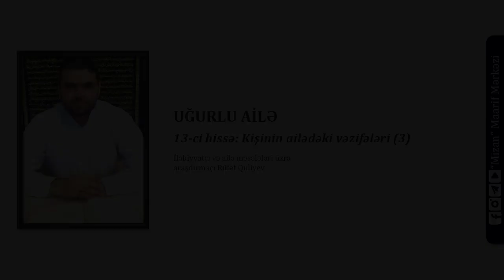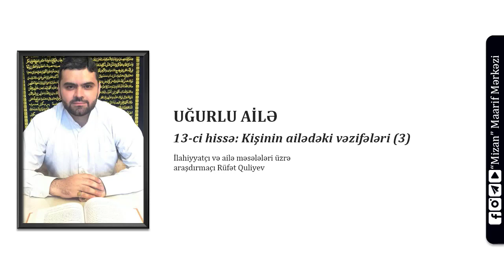Kişinin ailədə vəzifəsi (3) - İlahiyyatçı Rüfət Quliyev (Qurani ailə / 13)